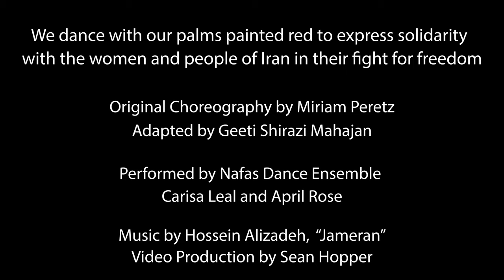Miraj: Woman Life Freedom by Nafas Dance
Nafas Dance Ensemble in Austin, Texas, performs with palms painted red to express solidarity with the women and people of Iran in their fight for freedom.

Original Choreography by Miriam Peretz @MiriamPeretzDance
Adapted by Geeti Shirazi Mahajan @UtopiaHealingArts

Performed by Nafas Dance Ensemble
Carisa Leal and April Rose @aprilrosedance

Video Production by Sean Hopper @seanhopper149